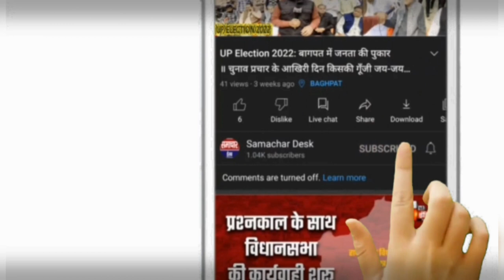बागपत: पुलिस व बदमाशो के बीच मुठभेड़, दो बदमाश पुलिस की गोली लगने से घायल, एक सिपाही हो भी लगी गोली।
7 वर्षीय शौर्य के दो हत्यारो व पुलिस के बीच 21 दिसम्बर को उस समय मुठभेड़ हो गई जब पुलिस शौर्य के तीनों हत्यारों को कोर्ट में पेशी के लिए ले जा रही थी वही खेकड़ा-काठा मार्ग पर आरोपियों ने पुलिस की पिस्टल छीनकर भागने का प्रयास किया जिसमें पुलिस ने दोनों को घेर लिया वही जवाबी कार्रवाई में दो आरोपी पुलिस की गोली लगने से घायल हो गए जिन्हें उपचार के लिए पीएचसील भेजा गया।।